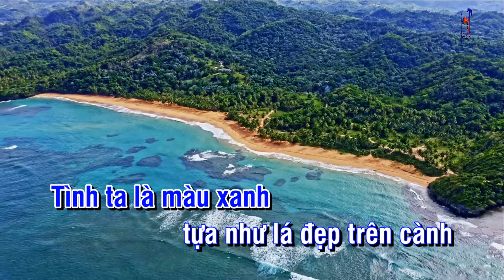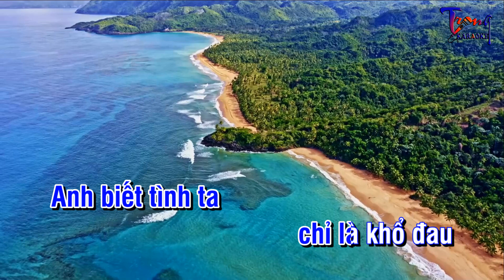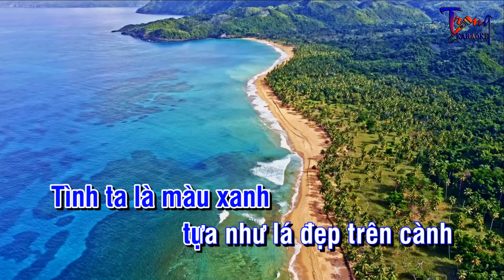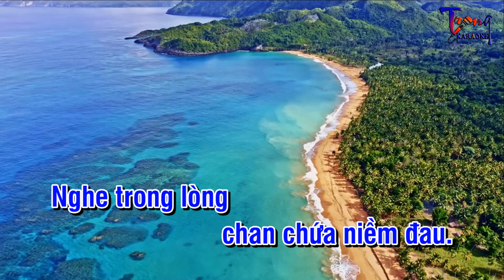Một Thuở Yêu Em - Mạnh Quỳnh Karaoke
Nội dung có trong video sẽ không tránh khỏi sai sót hoặc vi phạm bản quyền, ... Mong quý vị thông cảm và thông báo trực tiếp với Admin qua hotline ☎ Phone - Zalo:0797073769, để chúng tôi kịp thời gỡ xuống và không làm ảnh hưởng đến tác phẩm của quý vị!
-Karaoke mot thuo yeu em
-mot thuo yeu em Karaoke